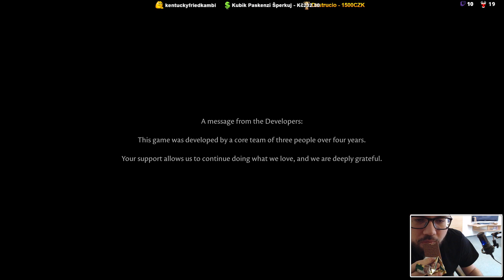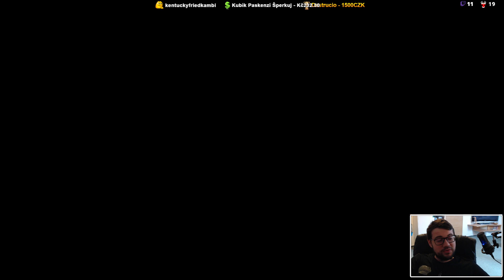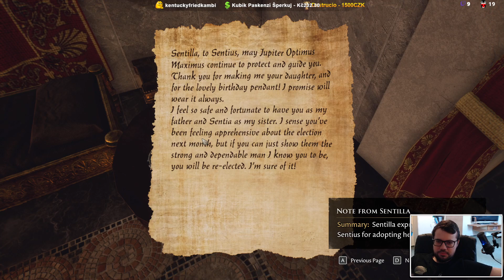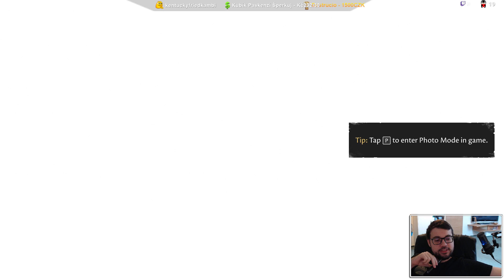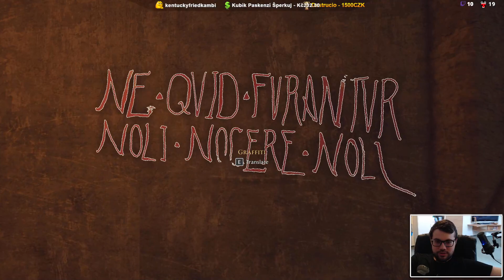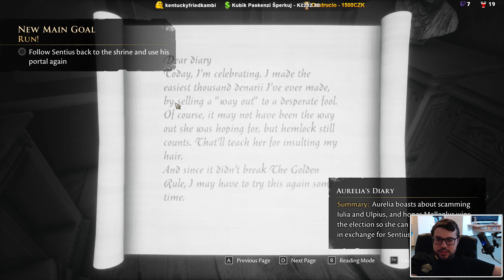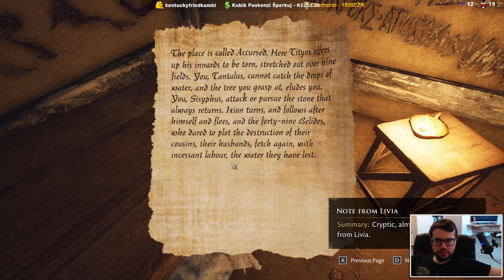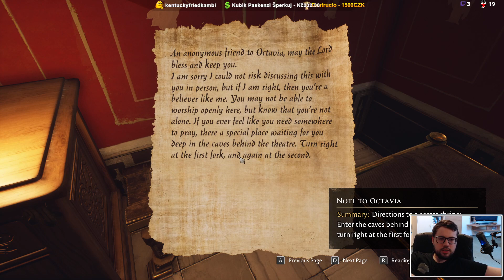The Forgotten City - Part 1/3